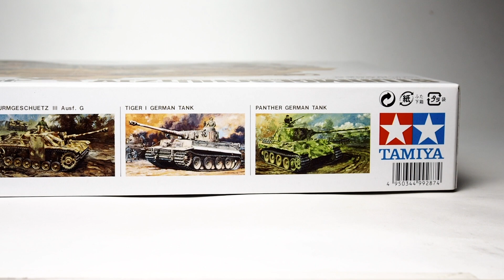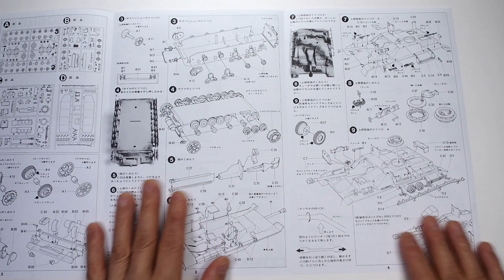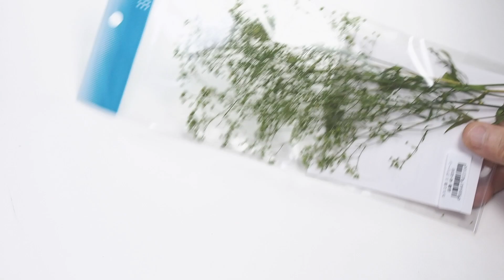1/35 - StuG IV - Part 1 - Tamiya - Tank Model - [ model building ]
Camouflage with plants suits the IV assault gun well. I often see film images and photos of such old StuG IV on the Internet. This time, I started assembling the model while being inspired by such images. Please take your time and enjoy.

IV号突撃砲には、草木によるカモフラージュがよく似合う。ネット上でそんな古いIV号突撃砲のフィルム映像や写真などをよく見かけます。今回はそんな映像に触発されつつモデルの組み立てを開始しました。それではゆっくりとお楽しみください。

MUSIC
Hot Coffee by Ghostrifter Official